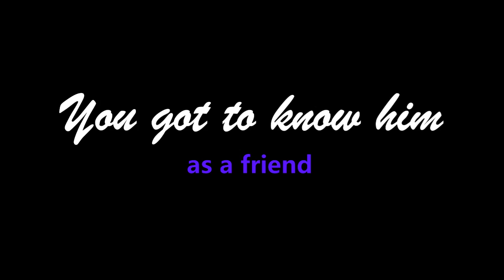"The B-Boy" book trailer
The third installment in the "Knockout Girl" series, "The B-Boy" is coming to Amazon on August 8, 2019!

Follow the rhythm of your heart.

Now that high school's over and he's left his life as a bully behind, Red finally has time to focus on what he wants: boxing. For as long as he's able, that's what he'll do.

Zara's passion for dancing is rivaled by none, but her dreams are shattered when her dance partner sprains his ankle weeks before their showcase. With no other options, Red's cousin and Zara's best friend suggests they team up.

Now Red has a tough decision to make: stick to what he's always known or find the courage to love something new?

Thank you so much to Joel Wright for writing and producing the beautiful music in the video. It wouldn't be the same with out you!